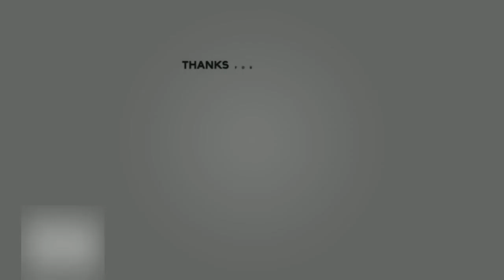Polycraft: The Ascension (S1E7: Gameplay)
This is a video from our minecraft server that has a built-in story mode created by DGamer119 (Justin).